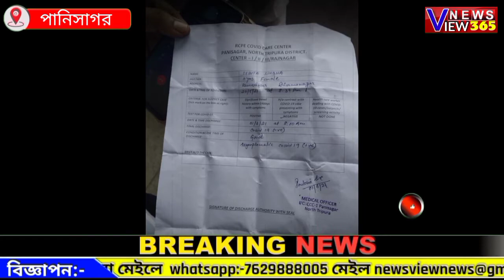আবারো চরম গাফিলতির অভিযোগ উঠলো পানিসাগর এর নাম্বার 1 কভিড কেয়ার সেন্টার এর বিরুদ্ধে۔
ধর্মনগর প্রাথিনিধি  বিশ্বজিৎ দে   ঃ আবারো চরম গাফিলতির অভিযোগ উঠলো পানিসাগর এর নাম্বার 1 কভিড কেয়ার সেন্টার  এর বিরুদ্ধে۔জানা যায় যে বিগত প্রায় ছয় মাস পূর্বে ধর্মনগর এর কামেস্বর এলাকার এক নাবালিকা কে শিলচরে তার এক আত্মীয় আটক করে রাখে ۔ এই ঘটনা নাবালিকার পরিবারের পক্ষ থেকে ধর্মনগর সি ডাব্লিউ সি তে জানানো হয়۔পরে ত্রিপুরার সি ডাব্লিউ সি এবং চাইল্ড  লাইন আসামের সি ডাব্লিউ সি'র  সাথে যোগাযোগ করলে অসম বিধানসভা নির্বাচন থাকার ফলে নাবালিকা মেয়ে টিকে উদ্ধার করা সম্ভব হয় নি। আসামের নির্বাচনের পর আবারও নাবালিকার  পরিবারের পক্ষ থেকে  ধর্মনগর সি ডাব্লিউ সি তে অভিযোগ জানানো হলে , সিডাব্লুসি শিলচর থেকে  নাবালিকা মেয়েকে উদ্ধার করে নিয়ে আসে ,এবং নাবালিকা মেয়ে টিকে কভিড টেস্ট করানো হয়। নাবালিকার কভিড রিপোর্ট  পজিটিভ আসায় পানিসাগর এর কভিড কেয়ার সেন্টার নাম্বার 1 এ পাঠায় সি ডব্লুসি  ۔কিন্তু আজ সকালবেলা আচমকাই মেয়ে টিকে কভিড সেন্টার থেকে অভিবাবক  দের হাতে হস্তান্তর না করে অথবা সি ডাব্লু সি তে খবর না দিয়ে একা ছেড়ে দেওয়া হয় এমনটাই অভিযোগ।
আজই কভিড সেন্টার থেকে ছাড়া পাওয়া ওপর এক ব্যক্তি ঘটনাটি দেখে নাবালিকা মেয়েটি কে ধর্মনগর মহিলা থানায় নিয়ে আসে।সাথে সাথে  মহিলা থানার পুলিশ সি ডবলু সি এবং চাইল্ড লাইনে খবর দেয়। সি ডাব্লু সি'র উত্তর জেলার চেয়ারম্যান উদয় সঙ্গকর ঘটনার নিন্দা জানিয়েছেন এবং স্বাস্থ্য দপ্তরের ঘাফিলতি নিয়েও অভিযোগ করেছেন।'